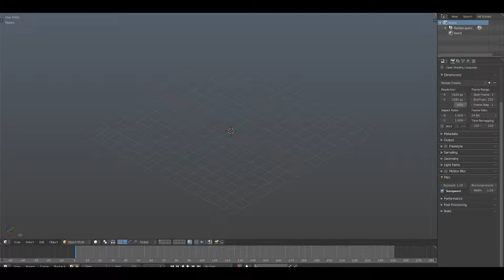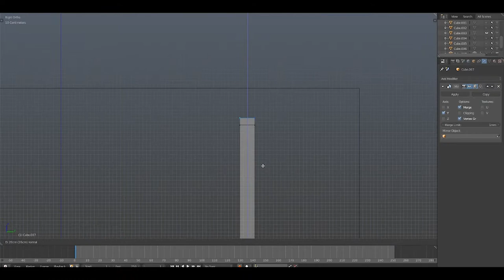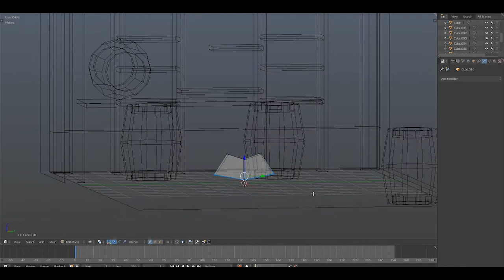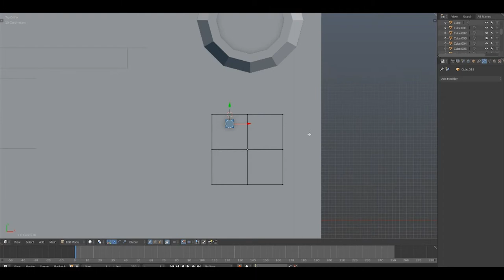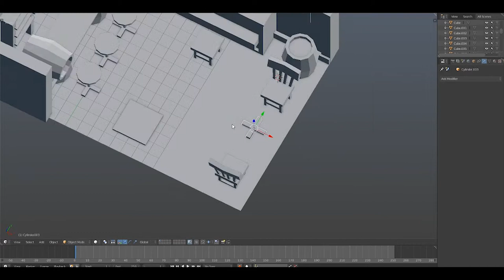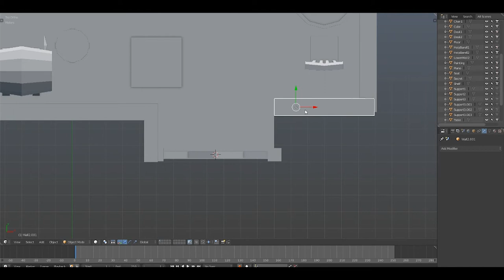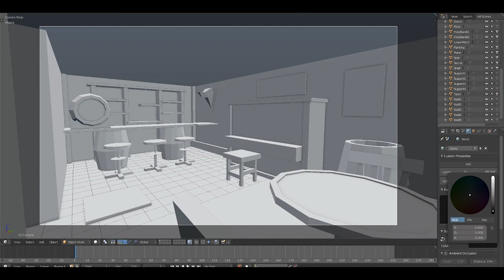Blender Timelapse - UE4 Western Scene (1-SETUP)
Blender timelapse of an upcoming scene I will be doing in UE4.
Models will be handpainted.

Music
LAKEY inspired - Chill Day